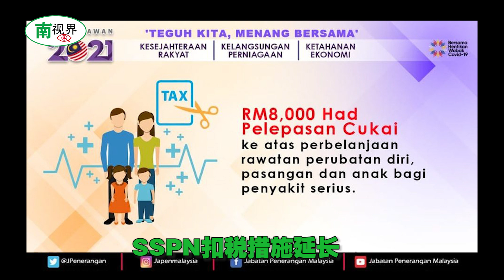【南视界】2021年 学生及青年不可不知的事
政府努力的扭转劣势，推出许多利惠学生及青年的政策。